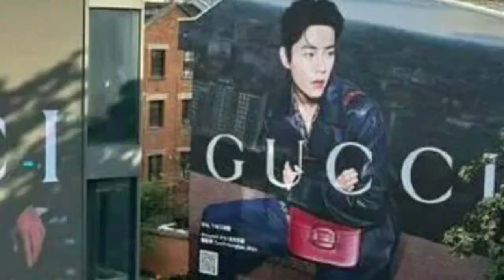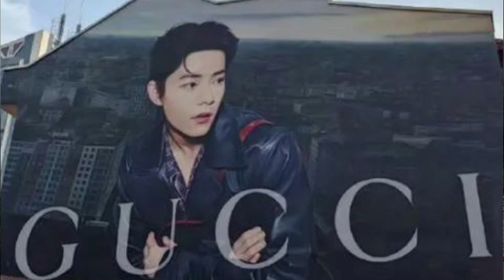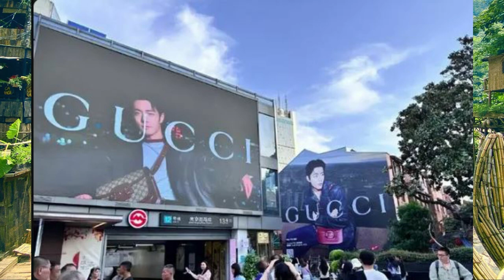Xiao Zhan’s world-famous paintings, from Gucci to Wickedwood, from Shanghai to London, have a star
Xiao Zhan’s world-famous paintings, from Gucci to Wickedwood, from Shanghai to London, have a star effect sweeping the world